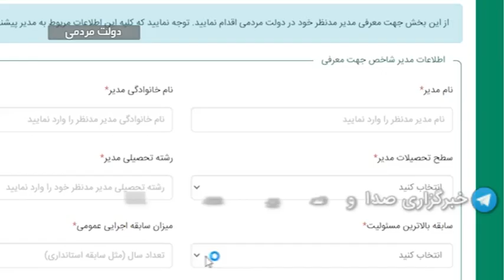کلید واژه های دولت مردمی آقای رئیسی کدامند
روزی که به عنوان نامزد انتخابات ۱۴۰۰ برای ثبت نام به وزارت کشور آمد؛ تنها در مقابل خود یک رقیب می‌دید: فساد ؛ ناکارآمدی و اشرافی گری.